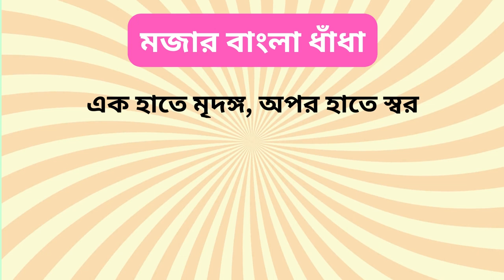বাংলা মজার ধাঁধা প্রশ্ন ও উত্তর | Dhadha | Mojar Dhadha I Dhadha Bangla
Title: হাস্যকর বাংলা ধাঁধা: বাংলা মজার ধাঁধা প্রশ্ন ও উত্তর | ধাঁধা | Dhadha | Mojar Dhadha I Dhadha Bangla | ধাঁধা প্রশ্ন

ATIK THE BACHELOR

কি কি ভিডিও দেখতে চান তা কমেন্ট করে জানান।
আপনার ভিডিও প্রোমোশনের জন্য যোগাযোগ করুন।
ধন্যবাদ ।

ধাঁধা প্রশ্ন ও উত্তর / ধাঁধা /Dhadha/Dha Dha/ Mojar Dhadha/ Dada /Dhadha Bangla /ধাধা /ধাঁধা প্রশ্ন

Your Queries 👇👇
১. Dada
২. ধাঁধা
৩. ধাঁধা প্রশ্ন ও উত্তর
৪. dhadha
৫. dha dha
৬. Dhada
৭. dhadha bangla
৮. bangla dhadha
৯. ধাধা
১০. দাদা
১১. dhandha
১২. bangla dada
১৩. dada dada
১৪. mojar dhadha
১৫. quiz
১৬. dadagiri
১৭. ধাধা ও উত্তর
১৮. dhanda
১৯. গুগলি ধাঁধা
২০. googly dada
২১. googly
২২. ধাঁধা প্রশ্ন ও উত্তর বাংলা
২৩. dadha
২৪. dadagiri googly round
২৫. মজার ধাঁধা
২৬. ধাদা
২৭. Dha dha bengali
২৮. prashna uttar
২৯. mojar mojar dhadha
৩০. dha dha dha dha
৩১. dada bangla
৩২. দাদাগিরি
৩৩. বাংলা ধাঁধা
৩৪. dadagiri googly
৩৫. gk
৩৬. bengali dada
৩৭. dhadha prosno
৩৮. mojar dada
৩৯. gugli dhadha
৪০. কুইজ প্রশ্ন ও উত্তর
৪১. gugli
৪২. bangla quiz
৪৩. buddhir khela
৪৪. kothin dhadha
৪৫. গুগলি
৪৬. Bangladeshi dada
৪৭. ধাঁধা প্রশ্ন
৪৮. dada dada dada
৪৯. google dada
৫০. googly dhadha
৫১. dada prashna uttar
৫২. কঠিন ধাঁধা
৫৩. ধাধা বাংলা ধাঁধা মজার
৫৪. dadar uttar
৫৫. কুইজ
৫৬. dada video
৫৭. dada giri
৫৮. mogoj dholai
৫৯. googly question
৬০. gk question
৬১. bangla dhada
৬২. buddhi dada
৬৩. dada question
৬৪. কঠিন ধাঁধা প্রশ্ন ও উত্তর
৬৫. ধাঁধা ধাঁধা
৬৬. dada khela
৬৭. buddhir dhadha
৬৮. দাধা
৬৯. bengali quiz
৭০. কুইজ প্রতিযোগিতা
৭১. মজার মজার ধাঁধা
৭২. dada uttar
৭৩. mojar mojar dada
৭৪. বাংলা ধাঁধা ও উত্তর
৭৫. notun dada
৭৬. প্রশ্ন উত্তর
৭৭. দাদা গিরি প্রশ্ন
৭৮. quiz question
৭৯. প্রশ্ন
৮০. new dada
৮১. dhada dhada
৮২. notun notun dada
৮৩. kothin dada
৮৪. dadagiri dada
৮৫. dhada question
৮৬. bengali dhadha
৮৭. gyaner jhuli dhadha
৮৮. জ্ঞানের ঝুলি
৮৯. Jhuli gyaner
৯০. gyaner jhuli

                   👇👇About this video👇👇

 নিজের বুদ্ধি বাড়ানোর জন্য ভিডিওটি অবশ্যই দেখুন (Must watch the video to increase your intelligence) 😊

এটি একটি ধাঁধার ভিডিও যেখানে আপনাকে ১৫-৩০
টা প্রশ্ন করা হবে (This is a Bengali puzzle video where you 15 to 30 question will be asked) 😌☺

(You will have 5 seconds to answer the questions)🕛🕛

তার পর উত্তর জানিয়ে দেওয়া হবে আপনাকে(After that the answer will be given to you)👍👍

"স্বাগতম বন্ধুগণ! আমাদের চ্যানেলে আসার জন্য ধন্যবাদ। আজকের এই ভিডিওতে আমরা নিয়ে এসেছি একটি মজার বাংলা ধাঁধা, যা তোমাদের হাসির কণ্ঠ বারতে সাহায্য করতে পারে। আসুন সহযোগিতা করি এবং মিষ্টি হাসি হাসি করি!

আরও মজার ভিডিও পেতে বোধহয় আমাদের চ্যানেলে থাকা বেল আইকন টিতে ক্লিক করুন। ধন্যবাদ!"

➡ Please do ⤵️
                                         SHERE 📲
                                              And